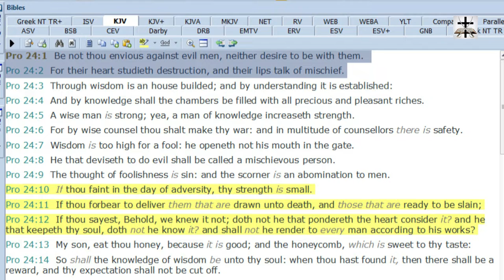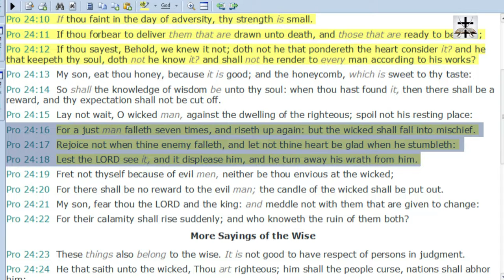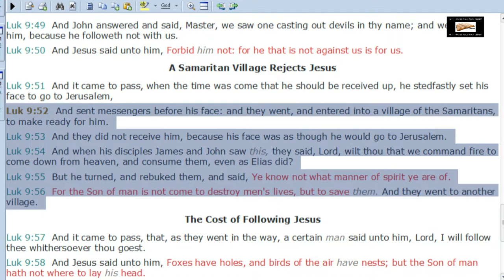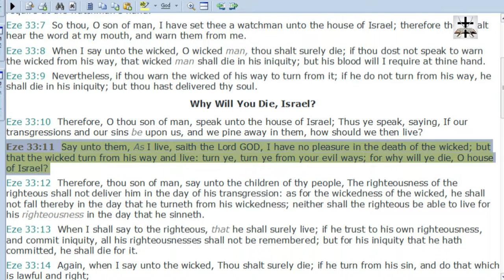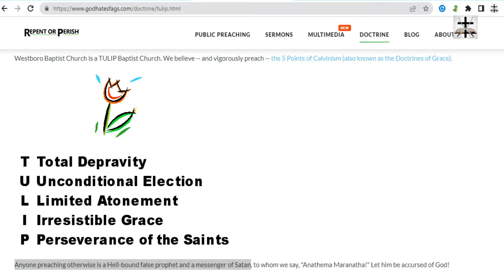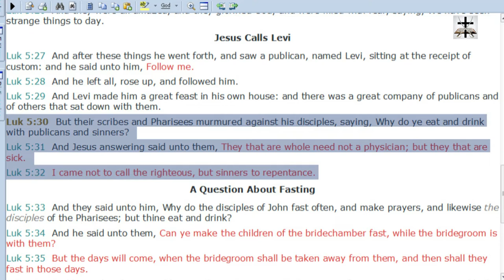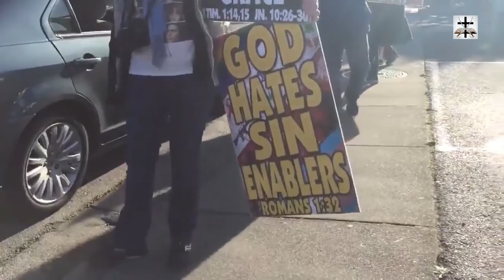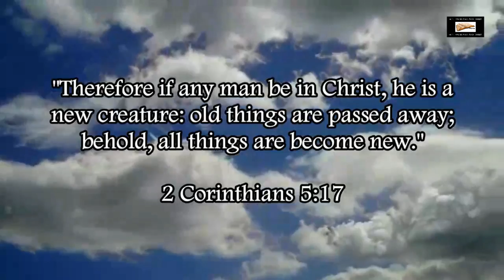Scriptures Reproving The Westboro Baptist Church (Hyper-Calvinist Cult)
Scriptures that serve as a rebuke to the satanic hyper-Calvinist cult known as Westboro “Baptist” Church.